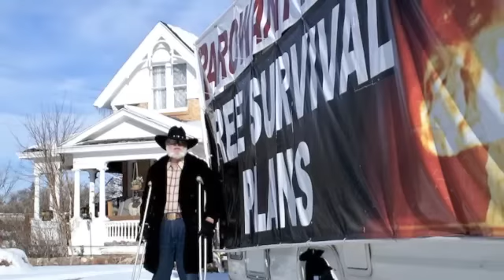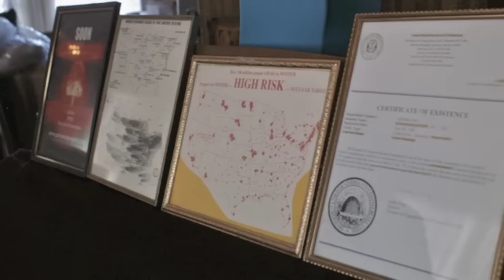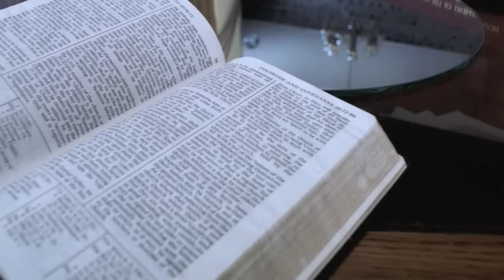Parowan Prophet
After a coma changed his life 30 years ago, Leland Freeborn of Parowan has dedicated his life to preparing the U.S. against a nuclear attack.